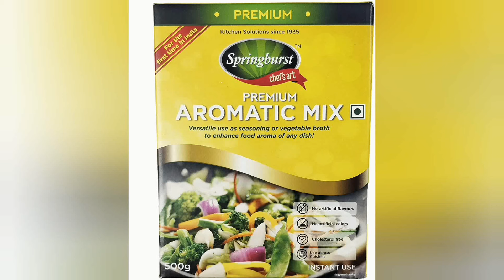होटल जैसा चिल्ली पनीर | Paneer chilli recipe/ Chilli paneer gravy recipe/ Chilli paneer kaise banaen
💁 Today m here with most demanded recipe. Chilli paneer with authentic chinese taste.

Why u dont get same taste of hotel at home ??? 🤔🤔🤔🤔watch video fully for proper information plz. 🙏🙏 (( it's required for your good health))

⛔⛔INGREDIENTS USED⛔⛔:--

250gms paneer or cottage cheese
2 tbsp corn flour/ All purpose flour
1/2 tsp Salt
1/4 tsp black pepper
oil to fry paneer

SAUCES MIXTURE 👇
1& 1/2 tbsp Dark soy sauce
1tbsp white vinegar
1 tbsp chilli sauce
2 tbsp tomato sauce (optional)
1/2 tsp sugar

 GRAVY 👇👇
2 tbsp oil
1 tbsp finely chopped garlic
1 tbsp finely chopped ginger
5 green chilles finely chopped
2 tbsp chopped spring onion (white part)
1 tbsp coriander leaves (optional)
1 diced onion
1 diced capsicum
ADD SAUCES MIXTURE AFTER THIS ⛔
1 litre of water
1 tbsp corn flour slurry
1 tsp Salt or to taste
spring onion greens
😍😍 Magical ingredient 😍😍👇👇
1 spoon full MAGIC (in video)

Try 👉taste👉 then plz come again for comment (feedback) , IT MOTIVATES  ME 🥰🙏

KYA BNAU KHANE ME ? 👇👇👇👇
It's increasing day by day...

Your feedback means a lot to me... Plz leave a comment for a smile to me😍🙂